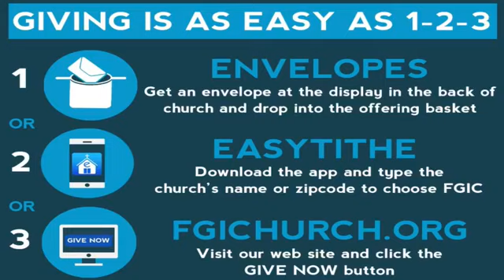Wednesday Night Service January 30, 2019